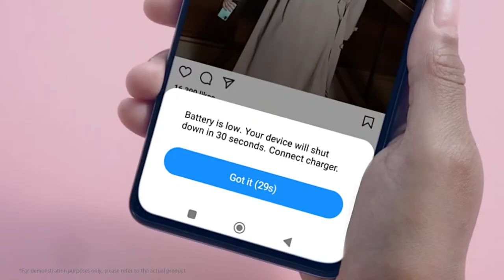Redmi Note 11 Series | 67W Turbo Fast Charging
The 67W turbo fast charging of RedmiNote11Pro5G and RedmiNote11Pro can eliminate many obstacles in your life and truly help you to RiseToTheChallenge!